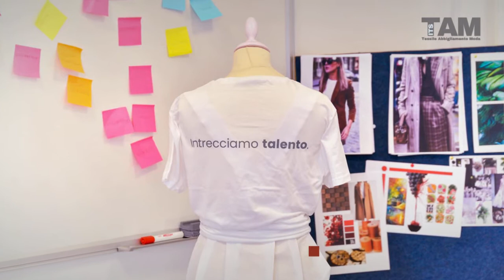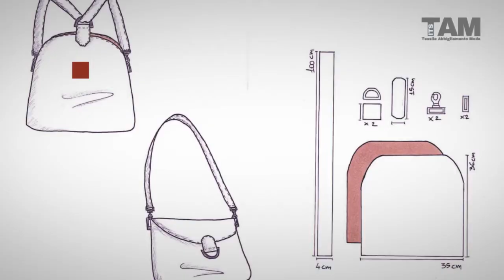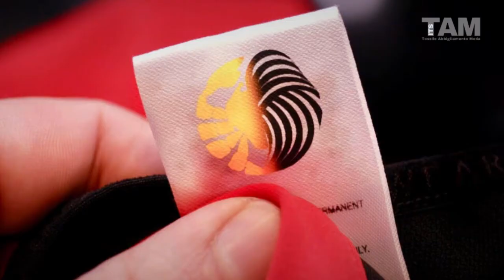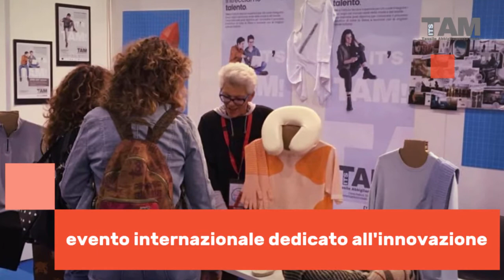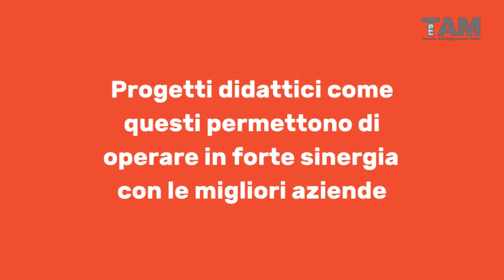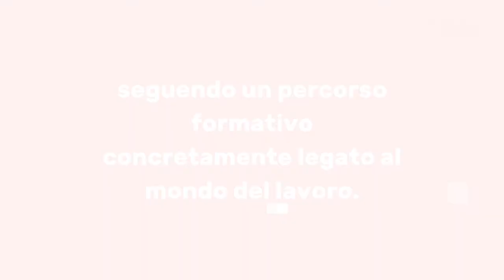I progetti didattici del TAM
I progetti didattici in cui vengono coinvolti i nostri studenti rappresentano uno degli elementi caratterizzanti il percorso formativo del TAM.
Attraverso i progetti organizzati in collaborazione con le aziende, ma anche enti e associazioni legate a vario titolo al mondo del tessile e della moda, gli studenti entrano in azienda e hanno la possibilità di confrontarsi direttamente con le dinamiche produttive e progettuali tipiche del mondo del lavoro.